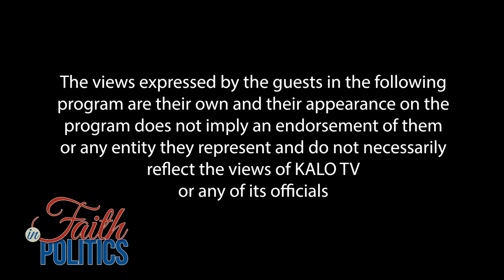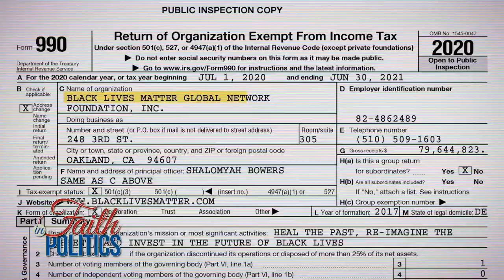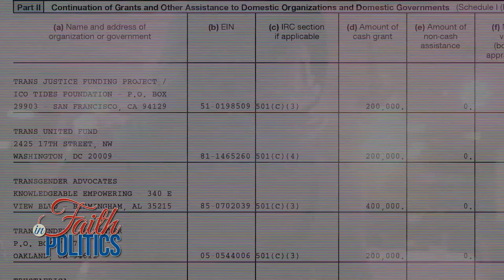NEW Black Lives Matter Documentary, Rise In Energy Cost - Faith In Politics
Tonight on Faith In Politics, we pick up our talk about the new Black Lives Matter documentary that was just released. We hear ⁠from Laura of One Impact on a grassroots movement educating churches and believers. Frustrated about the rise in energy cost? Mac McKethan reports on the that and more. ⁠
Watch tonight at 6pm on YouTube, Facebook, Twitter and the KALO TV mobile app. ⁠